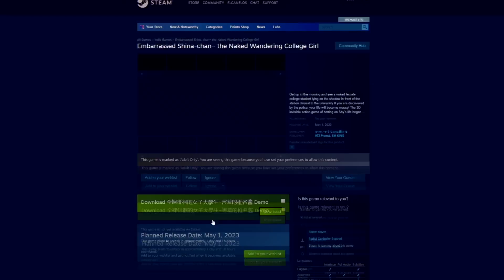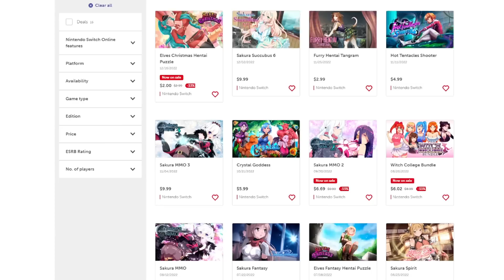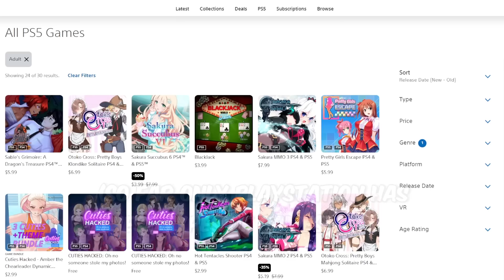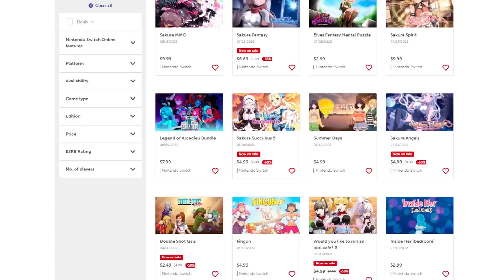Nintendo is allowing ℌệ𝔫𝔱ằ𝔦 on their eShop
Today we talk about H games and their spread into the console market, specifically on the Nintendo eShop.
Thumbnail Artist:
ElDanma - me fr multitalented or whateva